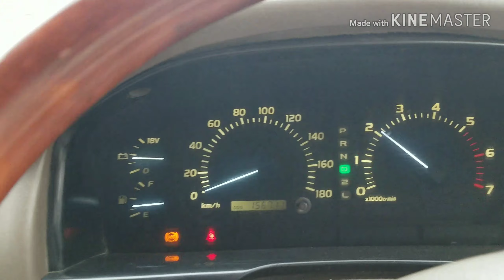FUN IN THE SNWO SHNGLA SWAT BORDER 19